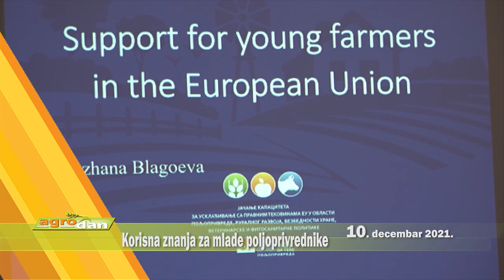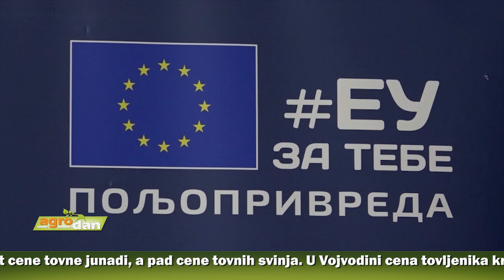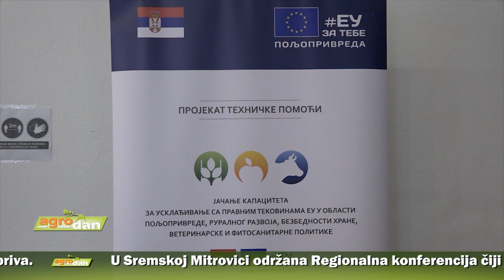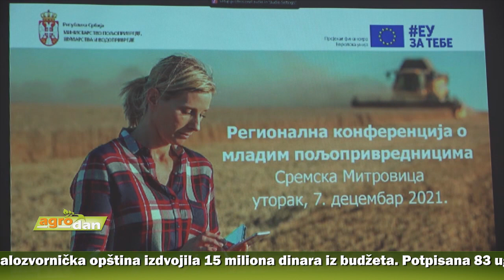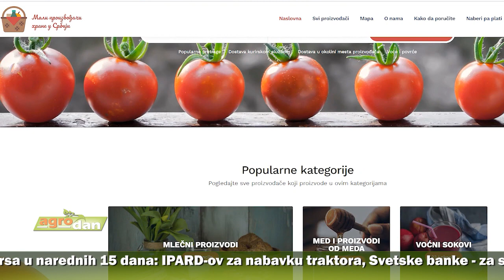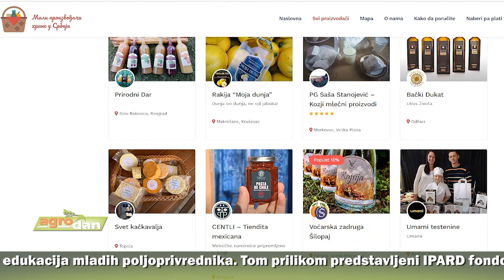AgroDan_10.12.2021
Za subvencije u poljoprivredi  biće raspisana tri nova konkursa u narednih 15 dana: Ipardov za nabavku traktora, Svetske banke - za stočare i nacionalni poziv za mehanizaciju. Resorni ministar najavio i pogodnsti u nabavci veštačkog đubriva.

U Sremskoj Mitrovici održana Regionalna konferencija čiji je cilj edukacija mladih poljoprivrednika. Tom prilikom predstavljeni IPARD fondovi za mlade u agraru.

Za subvencije u oblasti poljoprivrede malozvornička opština izdvojila 15 miliona dinara iz budžeta. Potpisana 83 ugovora o korišćenju sredstava sa vlasnicima gazdinstava.

U Turističkoj organizaciji “Oplenac” u Topoli ukazali na posledice pandemije u turizmu koje bi trebalo da se prevaziđu podsticajima za razvoj seoskog i vinskog turizma.

Akcija poribljavanja završena na Dunavu kod Futoga i na Velikom bačkom kanalu kod Sombora. U ribolovne vode kojima upravljaju „Vode Vojvodine“ pušteno više od 21.000 kilograma jednogodišnje šaranske mlađi.